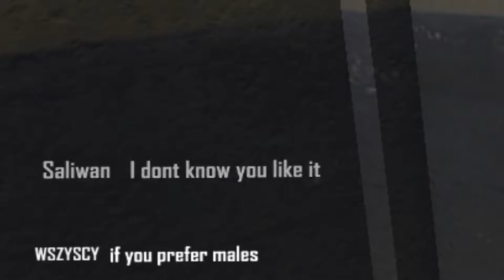Only Pistols Compilation - [#89] Crysis 1 Multiplayer 2022